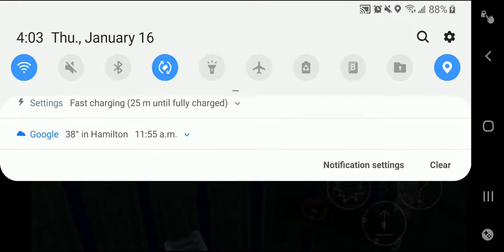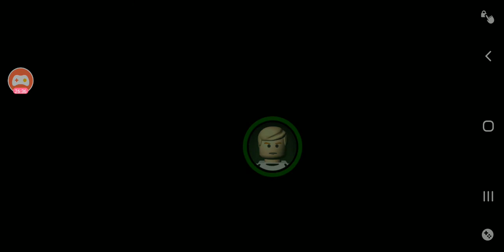Lego star wars the complete saga mos eisley Spaceport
So don't forget to subscribe to justin beast gillespie and my Instagram is j3049 Minecraft justinbeastgillespie teamtrees and have a fantastic awesome Thursday and don't forget to hit that notification bell to be notified when I upload a next video like this so stay tuned for more bye peace later and also I am donating to help the wild fires in Australia